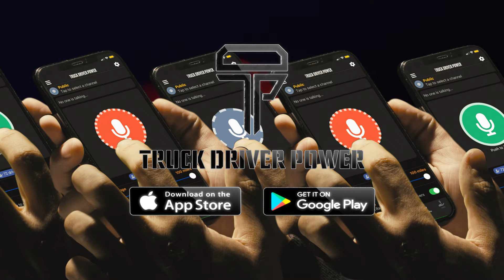Digital CB Radio (FREE) in Truck Driver Power (TDP)'s app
Truck Driver Power (TDP) digitized the CB Radio and is giving it away for free. Thousands of truckers depend on TDP for professional trip tools and networking. The CB Radio is the original tool that TDP has brought forward to help on smartphones.